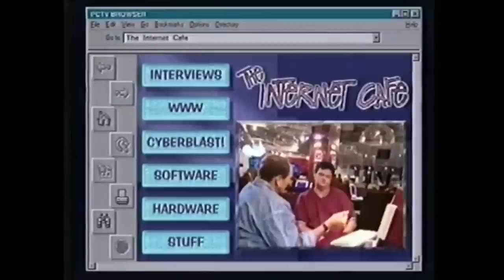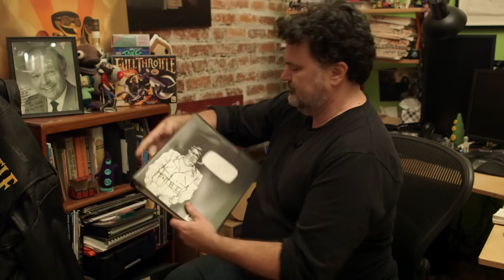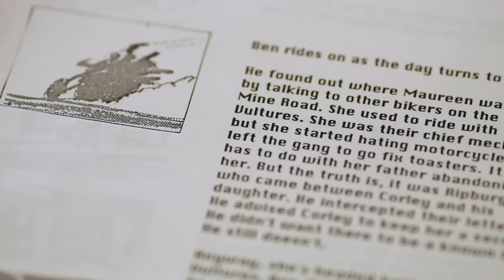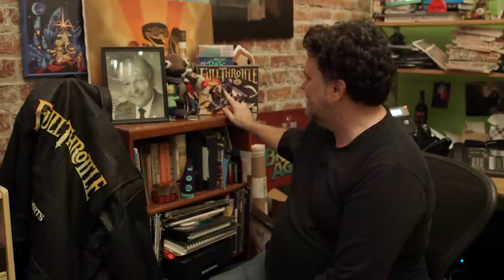The Making of Full Throttle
Tim Schafer recounts his time at LucasArts and the many influences that helped create the classic adventure game Full Throttle.